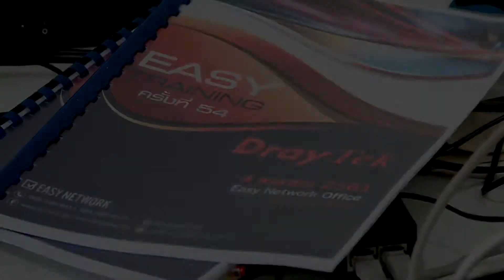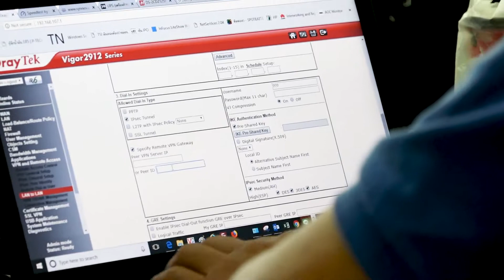Easy Training ครั้งที่ 54 : DrayTek ระบบ Load Balance และการเชื่อมต่อสาขาผ่าน VPN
Easy Network จัด Training ครั้งที่ 54 DrayTek ระบบ Load Balance และ
การเชื่อมต่อสาขาผ่าน VPN สำหรับธุรกิจขนาดเล็ก

เมื่อวันพุธ 4 เมษายน 2561 ที่ผ่านมา

ภายในงานมีการเรียนรู้ตั้งแต่ ทฤษฎีการใช้งาน ไปจนถึง Workshop จริงกับอุปกรณ์ เรียกได้ว่าคุ้มค่ามากมายเลยทีเดียว

สำหรับท่านที่สนใจ รอติดตามข่าวสารจากพวกเราได้เลย !! ครั้งต่อไปเร็วๆนี้แน่นอน